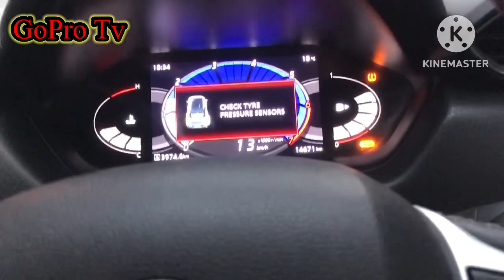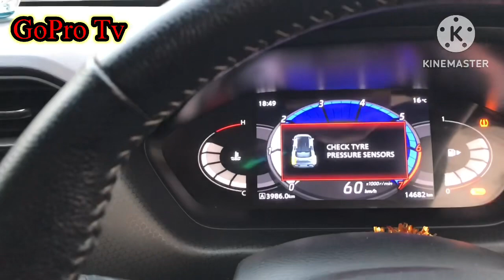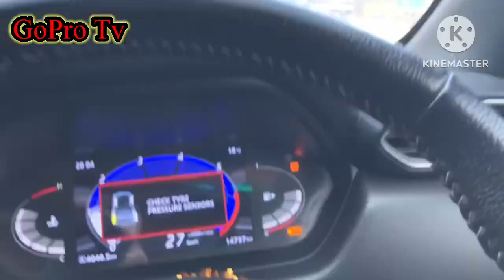Traveling Birtamode to Biratnagar Nissan showrooms Bargachhi